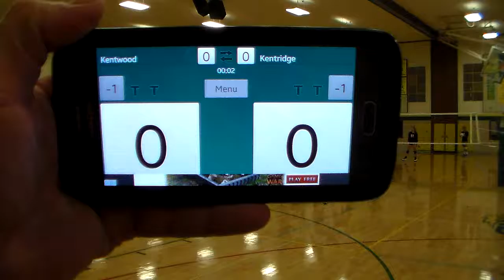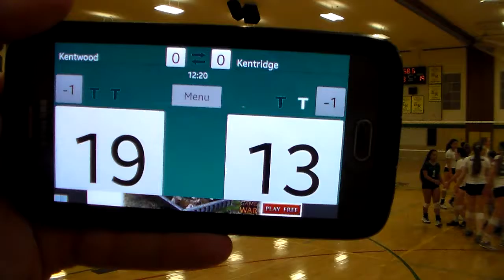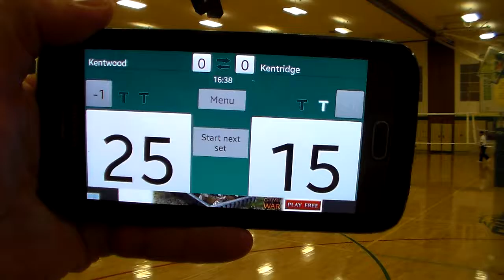2016 10 6 KW@KR Set1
From a match played at Kentridge High School, the first set between the Kentwood Lady Conquerors and Kentridge.